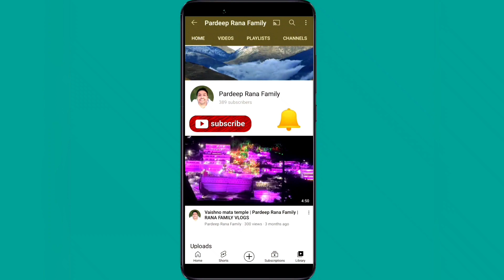Ye Akshita kahaan fans gayi | Pardeep Rana Family